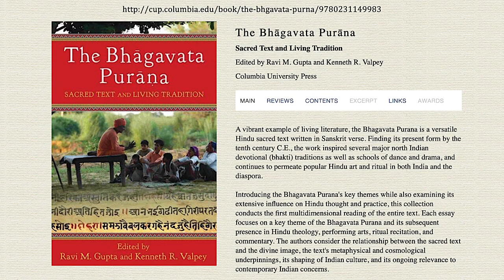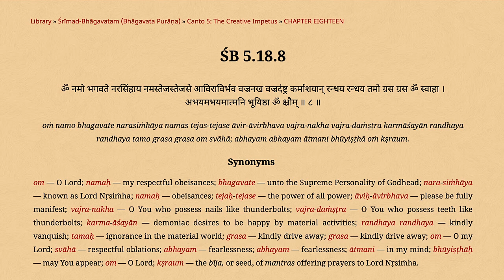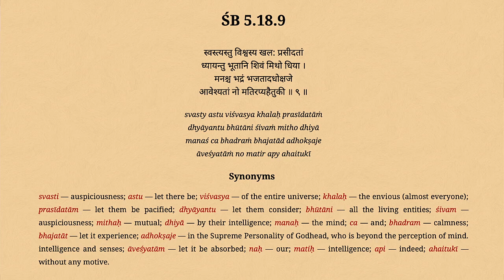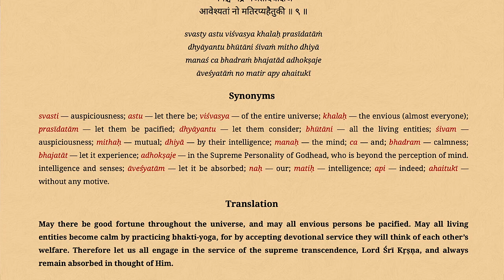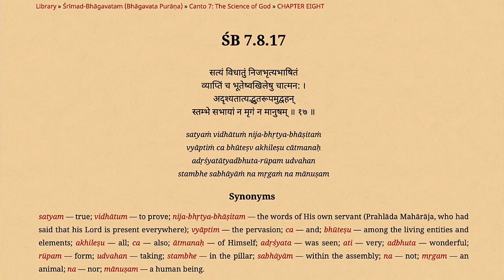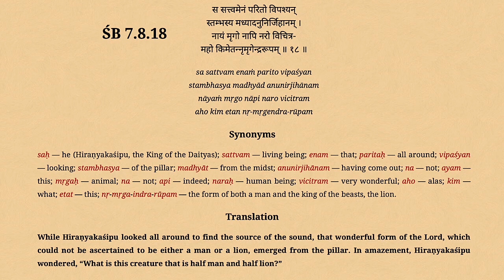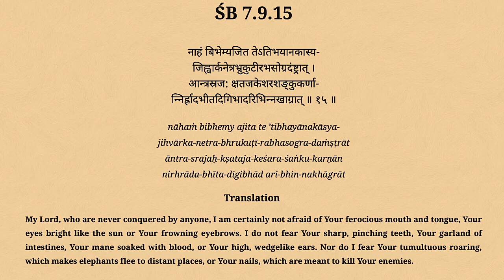Churning the Bhagavatam: Dashavatara 4 - Narasimha - HH Krishna Kshetra Swami - 15.12.2020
Churning the Bhagavatam- Dashavatara 4 Narasimha
The Monk's Podcast 85